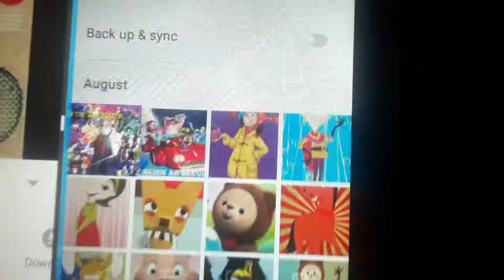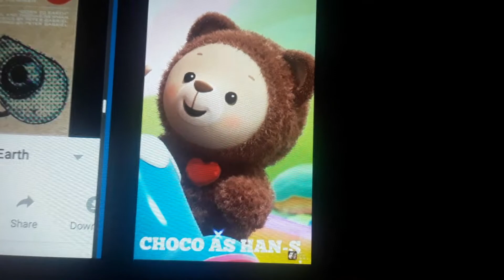Loui-e wall-e cast video